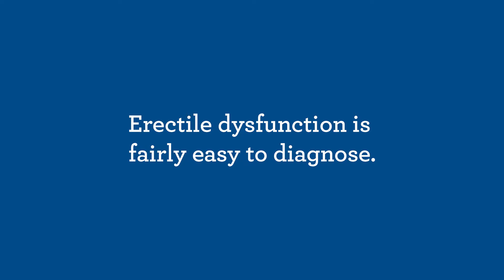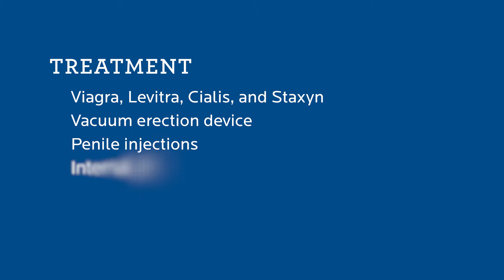Erectile Dysfunction | Medical Minute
Dr. John Ludlow of Western Michigan Urological Associates discusses erectile dysfunction, reasons and treatment options, including vacuum erection device, penile injections and internal penile pump and medications like Viagra, Levitra, Cialis and Staxyn.

Western Michigan Urological Associates
MAIN OFFICE